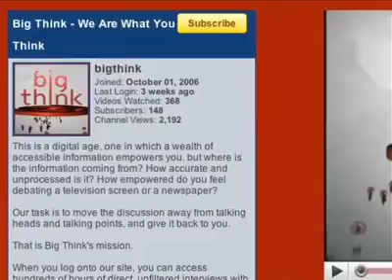Citizentube Interview: Victoria Brown of Big Think